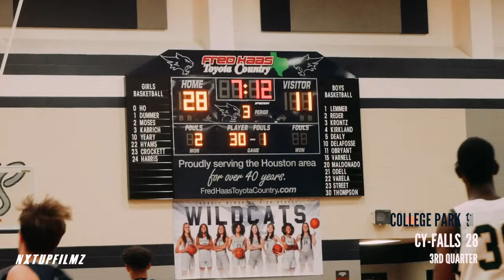IT WAS WRAPS FROM THE BEGINNING! | TOP RANKED CY-FALLS ABSOLUTELY DEMOLISH OPPONENT!